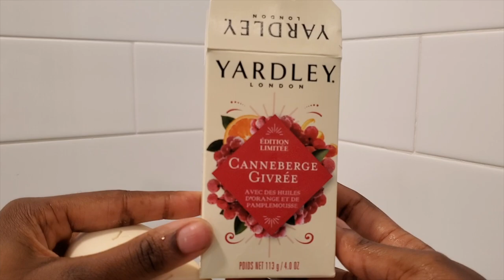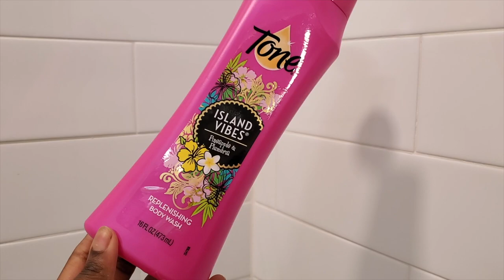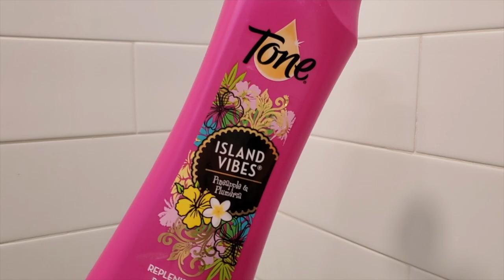Self Care Diaries | Shower Skin Care Ritual ASMR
HEY LOVELIES👋
  THANK YOU FOR TUNING IN TO WATCH TODAY’S VIDEO
MAKE SURE YALL THUMBS UP FOR MORE VIDOES LIKE THIS
xoxo';';';'.'';😘😘😘

I hope you enjoyed this video. I am not sponsored for this video and this was all for entertainment purposes if you have any other ideas you would like to share with me  do let me know❤️ THANK YOU